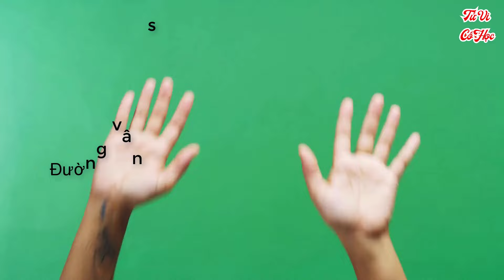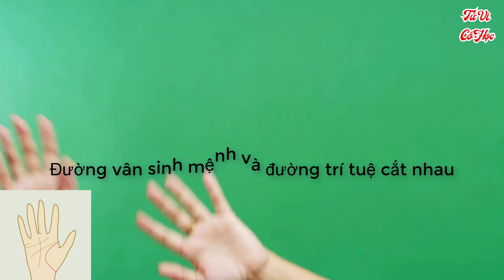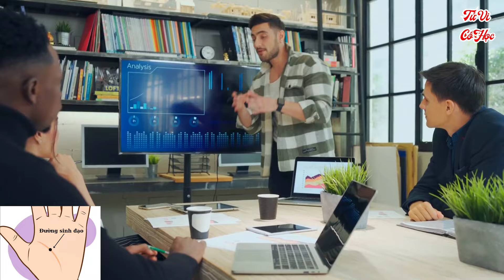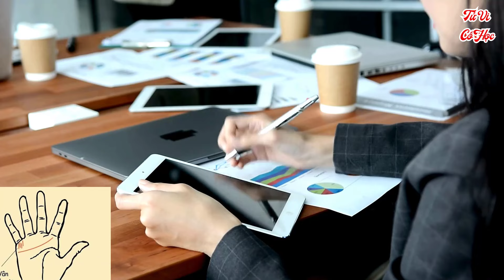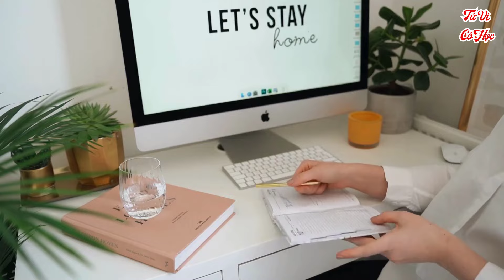Có Vân Bàn Tay Này Báo Hiệu Nguồn Tài Lộc Bất Tận, Tỷ Phú Tự Thân Có Đường Vân Tay Này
Bạn có biết vân tay có thể bật mí về cơ hội phát tài của bạn không? Hãy cùng tìm hiểu những dấu hiệu bất ngờ từ đường vân tay giàu có ngay sau đây
DANH SÁCH PHÁT:
Cảm ơn Bạn đã đăng ký và theo dõi